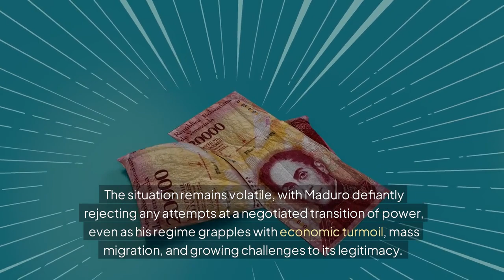Venezuela in chaos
The country of Venezuela is reeling into chaos after the reported election corruption by President Nicolas Maduro